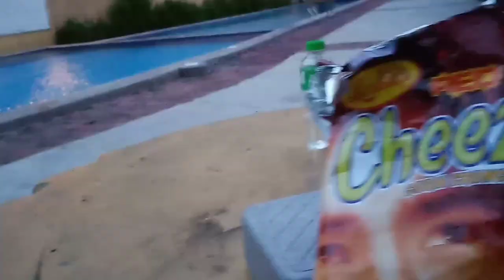red hot cheezy